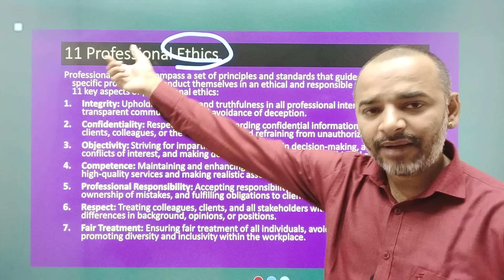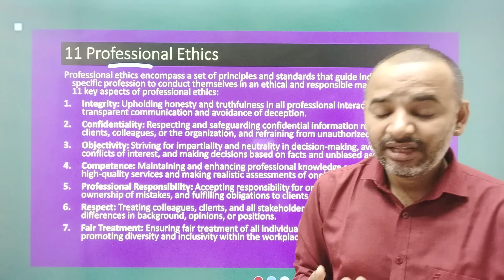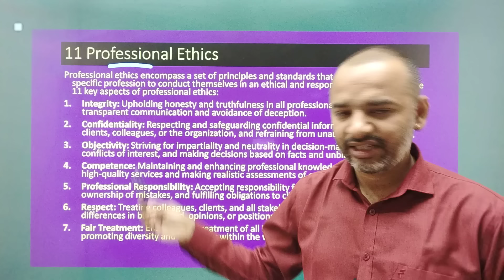Universal Human Values Professional Ethics | Antim Prahar 2024 | 🔥11/14🔥| Important Questions UHVPE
Universal Human Values and Professional Ethics | Antim Prahar अंतिम प्रहार 2024| 🔥11/14🔥| MBA | AKTU

✅✅  Universal human values and professional ethics Ebooks ( Soft Copy)
₹99 only 👇👇

For Support us Our UPI ID:
 anandvyas123@okaxis

Buying Links 🔗👇👇
✅Complete MBA Course (Hard Copies) ₹1999 Only